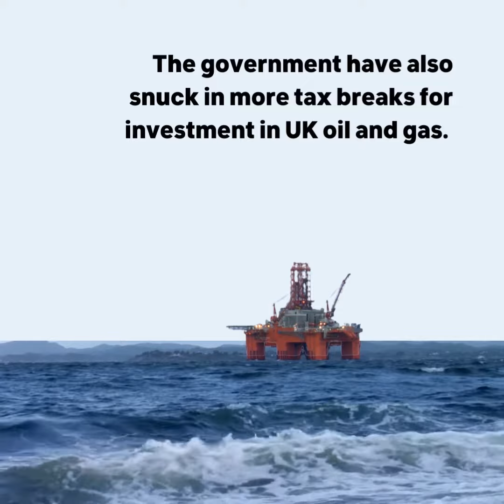BREAKING UK Government agrees to windfall tax on polluters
A u-turn on a WindfallTax, but more tax breaks for oil and gas companies?

Does today’s government announcement really provide support for UK families in the cost of living crisis?